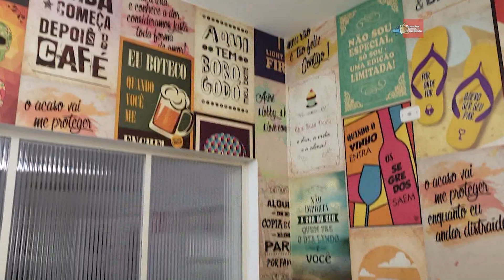União entre marcas e cantores ganha força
A indústria da música passou por diversas transformações, dentre elas, a relação entre marcas e cantores, e quem fala sobre essas mudanças é Fátima Pissarra – Diretora Geral da Mynd e Music2, empresas que unem marcas e artistas. Nesta entrevista, a executiva aborda sobre o crescimento do mercado e do Product Placement nos videoclipes, fala sobre o desconhecimento de muitas marcas e diretores com relação aos ritmos musicais e a diversidade, e muito mais. Confira!